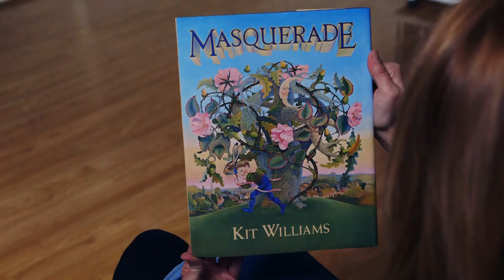Masquerade - Kate Mulvany's Personal Journey - 2015 Sydney Festival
As a child, playwright Kate Mulvany found respite in the vibrant and imaginative world of Kit Williams’ book, MASQUERADE, and believes it played an integral part in her recovery from cancer. It was this experience that led her to adapt MASQUERADE for the stage.

Presented by Sydney Festival and Sydney Opera House
Produced by Griffin Theatre Company and State Theatre Company South Australia

Sydney Opera House, Drama Theatre
9 –17 January
Bringing to life the magical world of the much-loved children’s book by Kit Williams, Masquerade will enchant audiences aged nine to 90.

- Griffin subscribers get access to a special discounted allocation of Masquerade tickets.